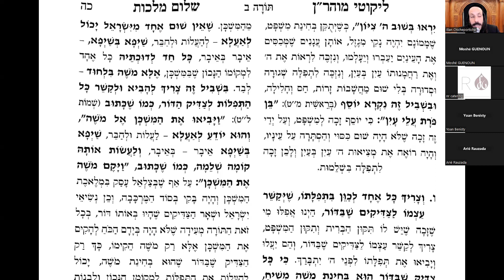Likouté Moharan Torah 2.5